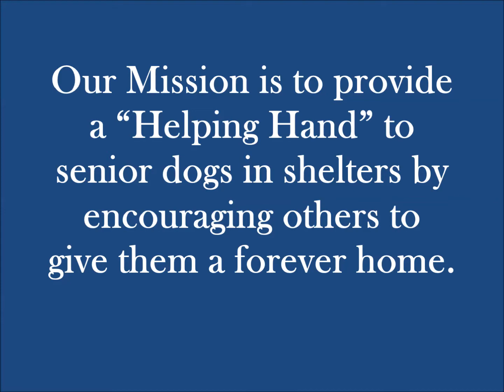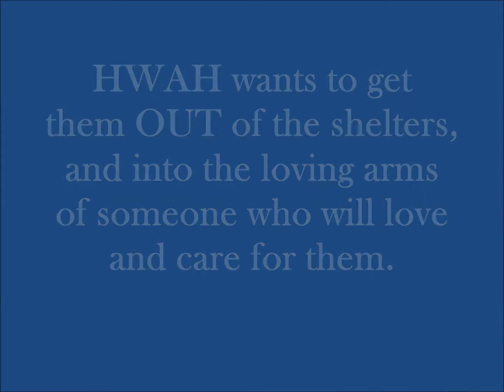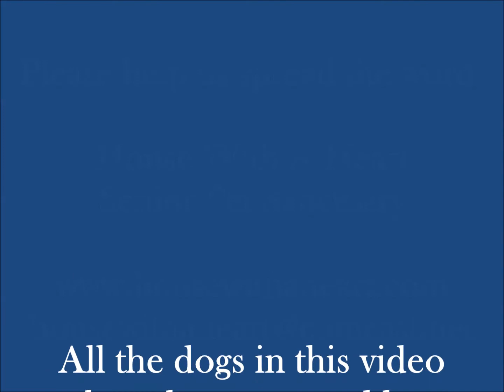HWAH mission for 2017 *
House with a Heart's mission in 2017 is to bring awareness of senior dogs left in shelters. We need to rescue them and give them a safe and loving home for the rest of their lives.